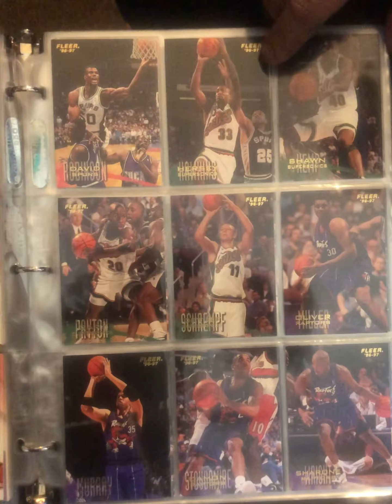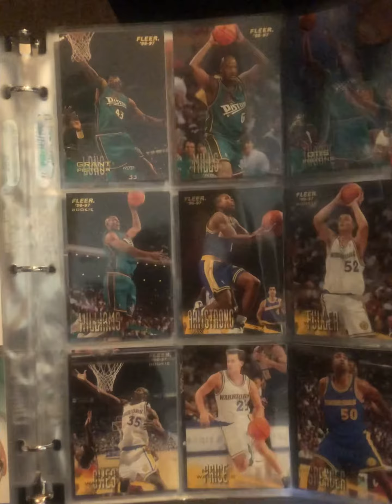1996-97 Fleer Serie 1 & 2 Sets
1996-97 fleer set with kobe ,jordan , iverson